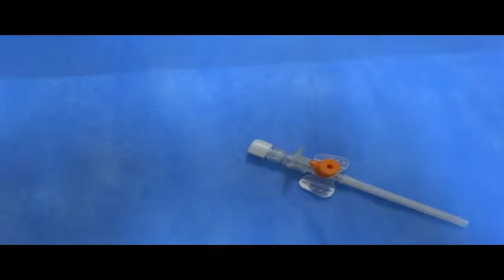Parts of Intravenous cannula....Hindi/Urdu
This video is a Best Knowledge for all Students..